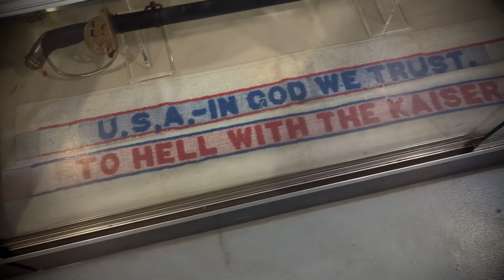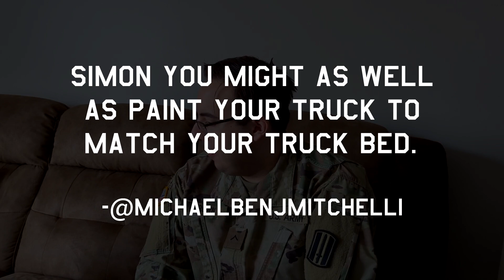200 Subscriber Q&A - Simon of Fortune